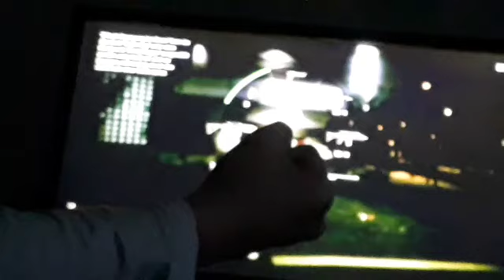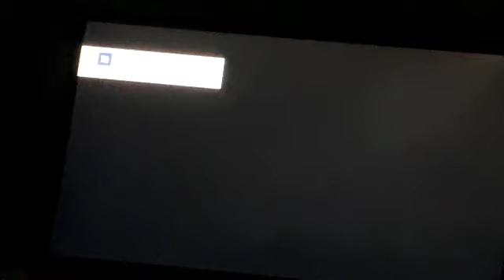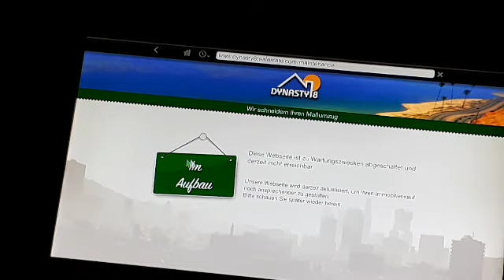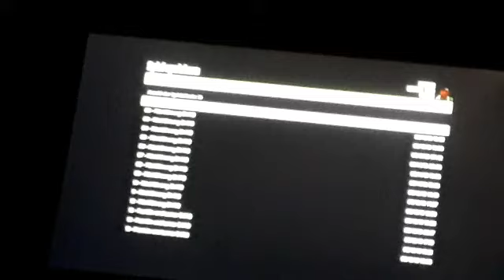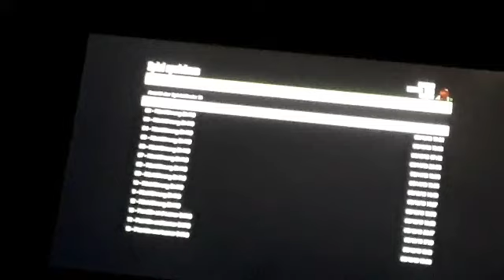GTA 5 Teil 1(ENDE)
Marcel M. Vogel